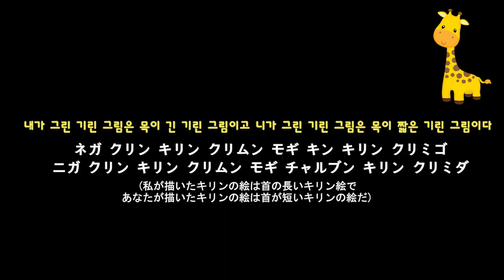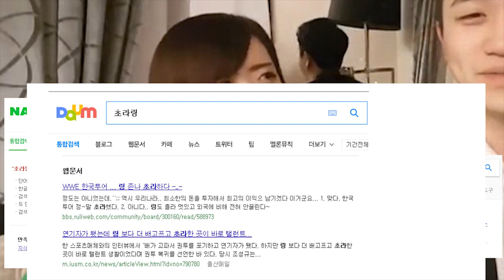難しい韓国語の勉強 일본여친에게 어려운 한국어 알려주기 ▶한일커플 日韓カップル◀ ▶쿠키커플 クッキーカップル◀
こんにちは！ クッキーカップルです!
この前に香港に行ってライブ放送をするときは楽しかった部分で別にあげました。
楽しく見てくれてありがとうございます!!
(チョラリンが何か知ってる方…?)
저번에 홍콩에 가서 라이브 방송을 할때 너무 재미있던 부분이여서 따로 올렸어요!
즐겁게 봐주셔서 감사합니다!!
(초라링이 뭔지 아시는분. ?)